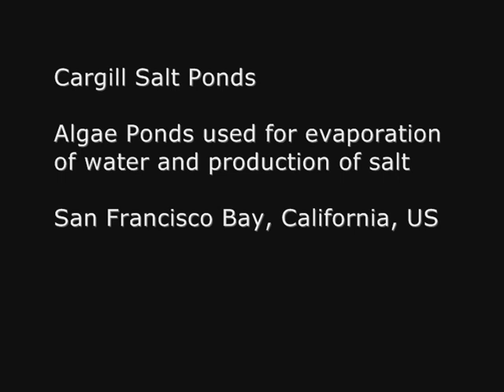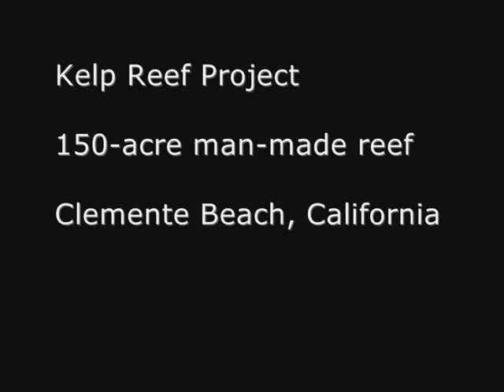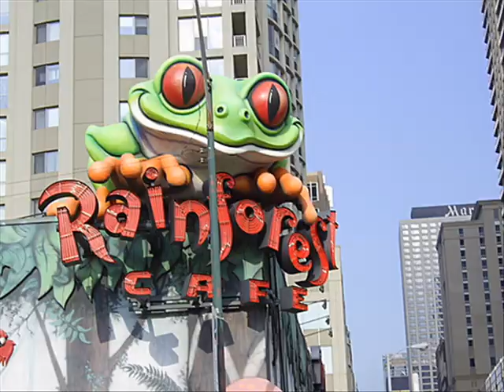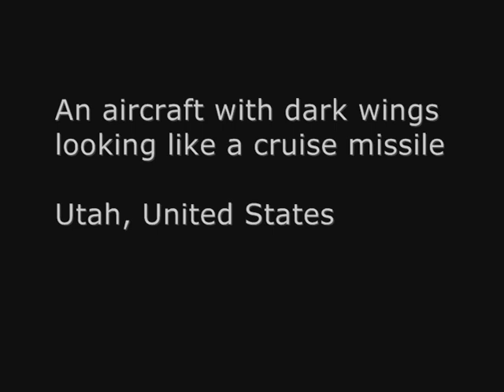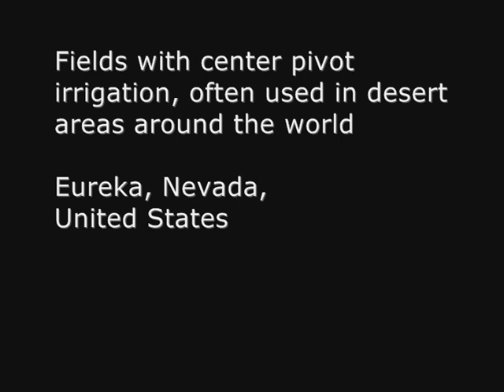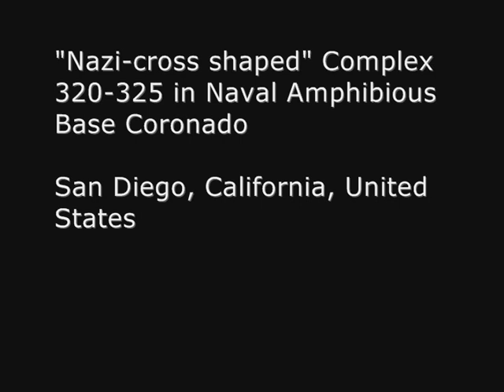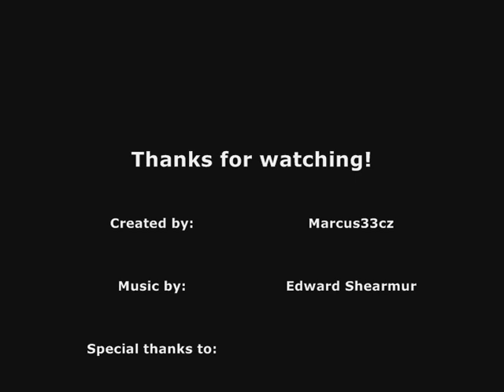15 Cool Google Earth Sights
1.a: 71°40'22.60"S 2°50'20.95"W
1.b: 71°40'12.14"S 2°50'3.64"W
2:   50°50'38.73"N 0°10'19.69"W
3:   32°40'34.19"N 117° 9'27.58"W
4:   39°39'38.05"N 115°58'33.73"W
5:   52°29'52.24"N 13°27'13.67"E
6:   36° 5'44.67"N 115°10'32.06"W
7:   27°22'49.22"N 33°37'55.87"E
8:   38°13'36.05"N 112°17'56.56"W
9:   25°20'38.21"S 131° 2'14.69"E
10:  51°55'13.32"N 4°29'25.41"E
11:  41°53'33.14"N 87°37'51.60"W
12:  37°39'16.06"S 68°10'16.42"W
13:  33°24'16.25"N 117°37'29.29"W
14:  37°28'58.98"N 122° 3'33.15"W
15:  38°29'0.16"N 109°40'52.80"W

You can find more at maps.google.com